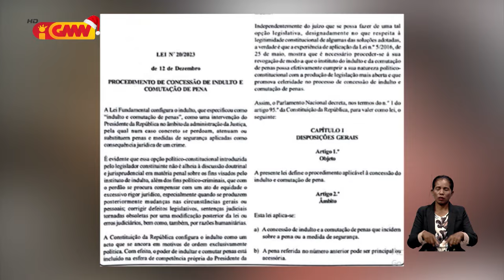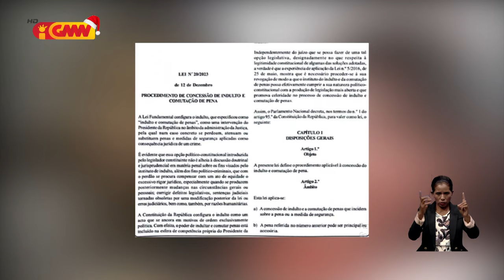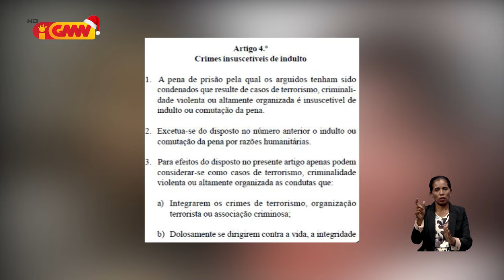Bankada CNRT rekomenda públiku atu halo rekerimentu ba TR ba lei foun karik la satisfaz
Bankada CNRT rekomenda públiku atu halo rekerimentu ba Tribunal Rekursu ba lei foun komutasaun pena no indultu karik la satisfaz